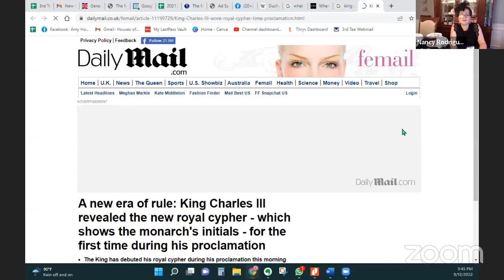Tea Across the Miles - God Bless the Queen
A special episode after the passing of Her Majesty Queen Elizabeth II.
Lady Amy of HousesOfWindsor.com (Florida)
Lady Nancy of CupAndCrown.com (Virginia)